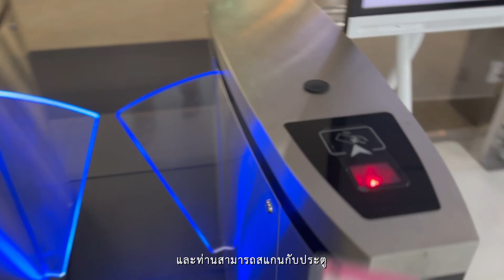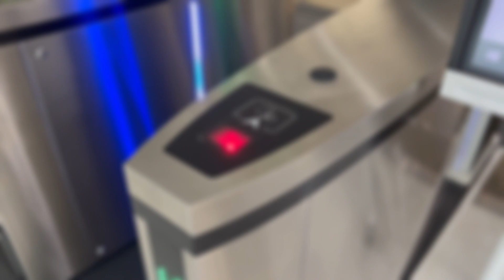How to เข้าหอสมุดศิริราชครั้งแรก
วิดีโอแนะนำการเข้าหอสมุดศิริราชครั้งแรก ว่ามีขั้นตอนอย่างไรบ้าง
สำหรับบุคลากร และนักศึกษาศิริราชทุกคน

เว็บไซต์หอสมุดศิริราช
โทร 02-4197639